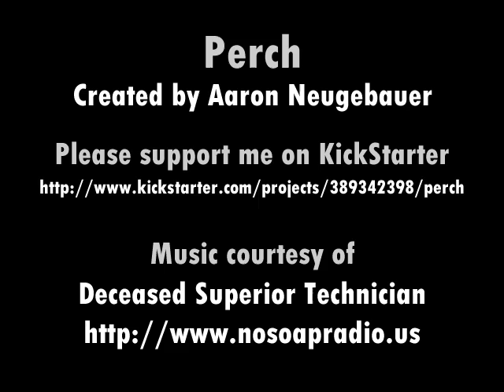Perch gameplay preview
A preview of gameplay from the upcoming game, Perch, by Aaron Neugebauer. Please support the Kickstarter campaign Thanks to Deceased Superior Technician for use of the music.